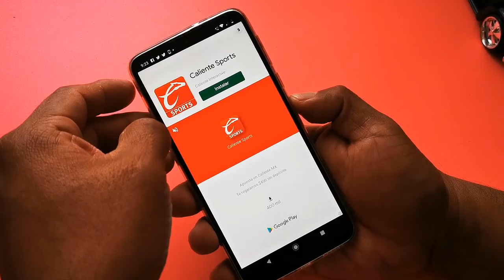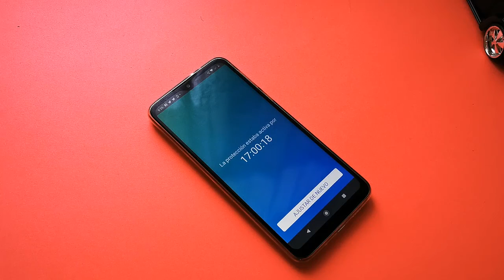No toques mi telefono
Te traemos una app que puede ser util, si dejas tu  smarphone y alguien quiere tomarlo, si te gusta  el contenido dale un buen me gusta  a este vídeo, subscríbete y pícale a la campana para que recibas las notificaciones de cada vez que subo un nuevo vídeo.

⚔️ •Encuentranos en instagram••
Androidechilango

See ya